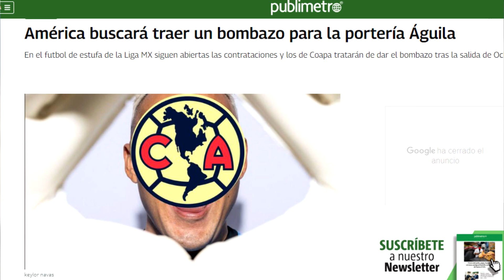KEYLOR NAVAS al AMÉRICA | Me suena como a HUMO 💨🤷🏽‍♂️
Keylor Navas es pretendido por el América de México de la Liga MX. Segun portales mexicanos, el arquero del PSG sería tentado tras la salida de Guillermo "Memo" Ochoa al futbol italiano.

Keylor Navas es suplente del PSG, tras que Galtier decidiera darle la titularidad a Gigio Donnarumma. Al tico le queda contrato con el club parisino hasta verano de 2024.